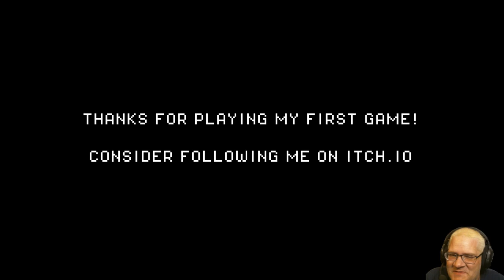The Beast Of Chippewa - don't go into the woods without backup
In The Beast Of Chippewa you are a police officer investigating reports of a strange beast.